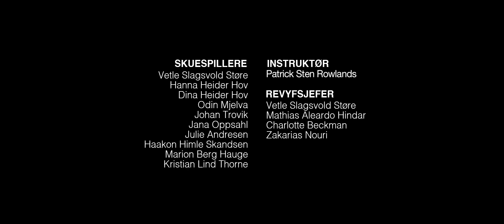"1001 Valg" - OHG-revyen 2012 (Trailer)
Regi: Patrick Sten Rowlands

PREMIERE: 9. Januar
BILETTELEFON: 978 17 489 (Åpner 3. Janaur, betjent 16:00-22:00)

INSTRUKTØR: Patrick Sten Rowlands
REVYSJEFER: Vetle Slagsvold Støre, Charlotte Beckman, Mathias Aleardo Hindar, Zackarias Nouri
SKUESPILLERE: Jana Oppsahl, Odin Mjelva, Vetle Slagsvold Støre, Johan Trovik, Hanna Heider Hov, Jana Opsahl, Julie Andresen, Haakon Himle Skandsen, Marion Berg Hauge, Kristian Lind Thornes, Dina Heider Ho